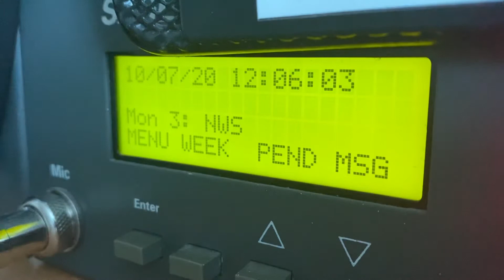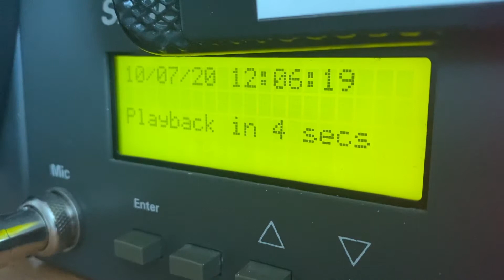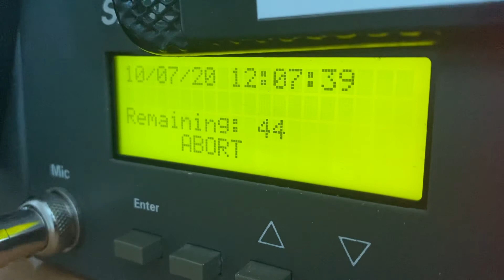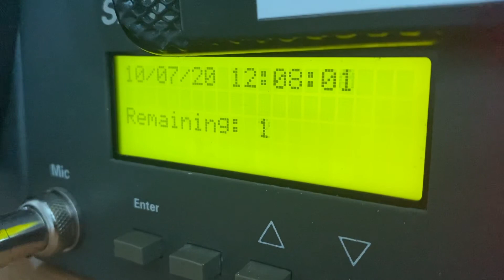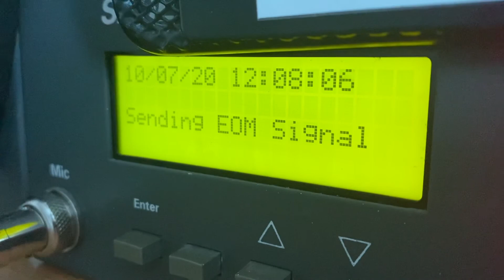EAS 1113: NWS Memphis (MEG) RWT